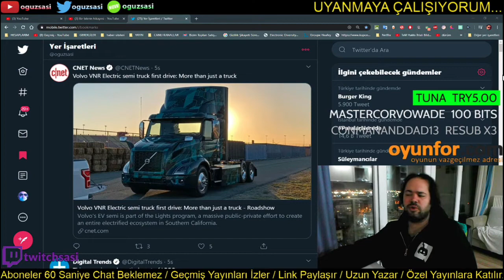OguzSasi - Size Artık Güvenemiyorum (ÇILDIRTTINIZ BENİ !!!)